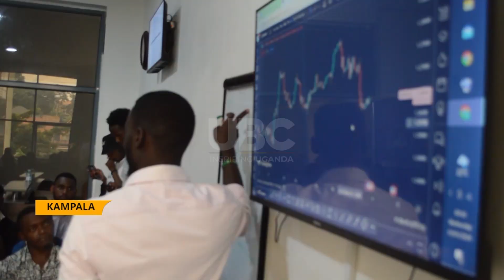Fighting unemployment - Youths urged to use phones productively to create employment.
Youths are urging the government to reduce internet prices and provide training spaces for businesses to tackle unemployment in 2024. This plea emerged during a Free Online Forex Trading campaign initiated by Forex Bulls, an online forex trading company based in Kampala, aimed at minimizing youth unemployment in the country.